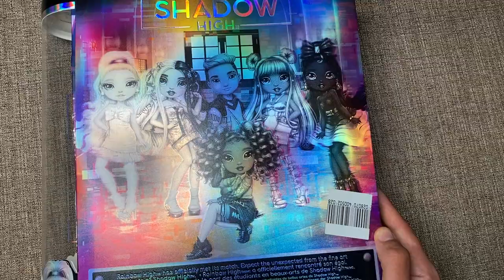OTWIERAM LALKĘ SHADOW HIGH! - LUNA MADISON 🌙🌒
Jestem totalnie zakochany w jej lalce 👀❤